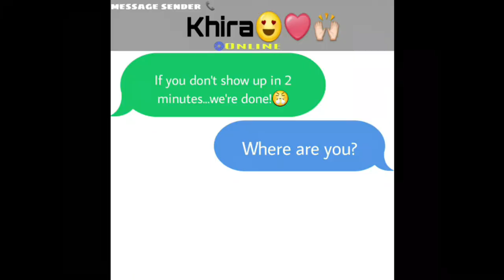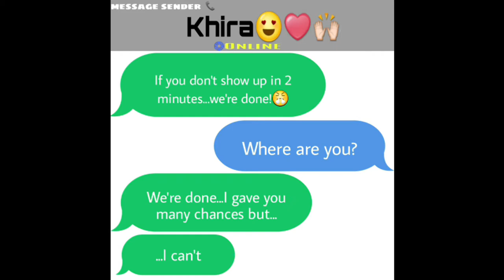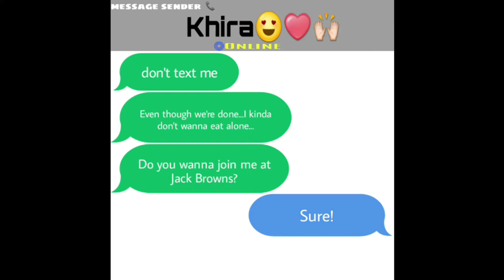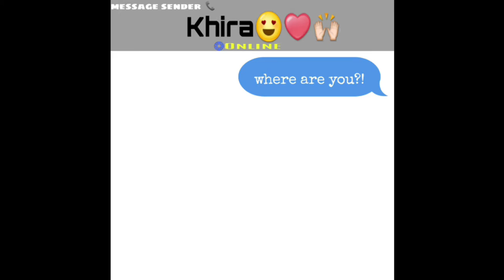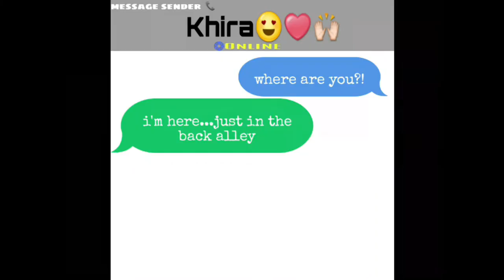The Reaper that Whistles: 16mm Experimental Short Film **underexposed**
Warning-Underexposed
When Jonathan a narcissistic-non caring boyfriend is rushing to meet his girlfriend but bumps and insults someone who will stir his day up.